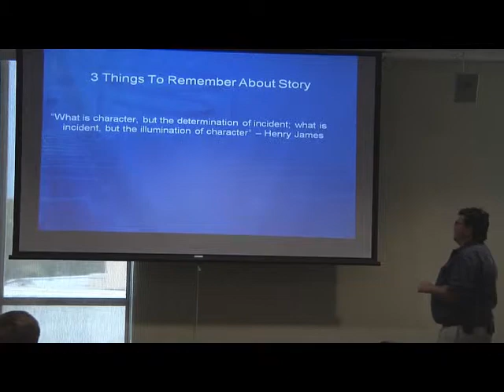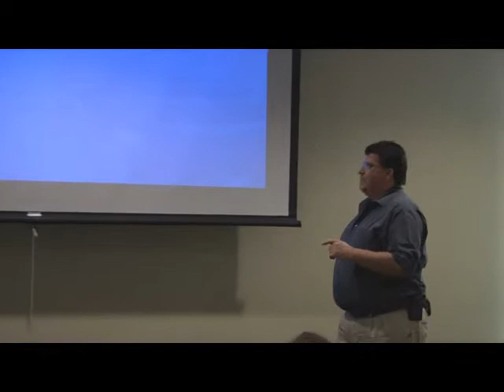USF lecture pt1.wmv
Pt.1 of my lecture on Adaptation To Film at USF for the Film&Video Association.